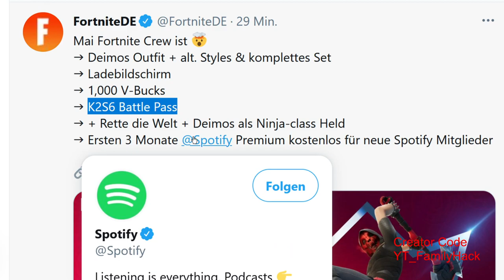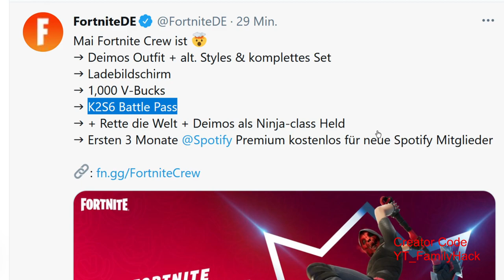Neues Fortnite Crew Paket Mai + Deimos Skin + 1000 V-Bucks + Battle Pass + RDW + Spotify 3 M. GRATIS